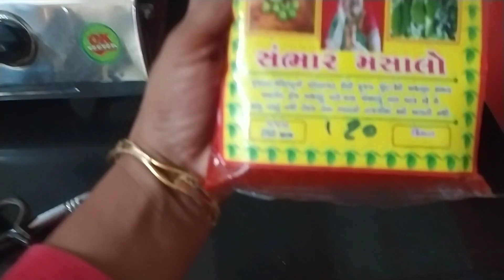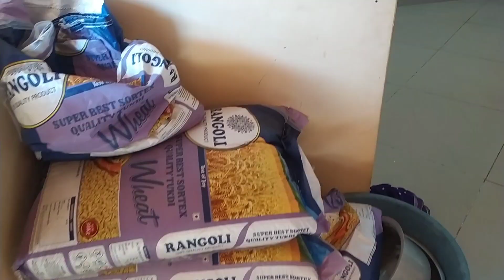આજે બનાવ્યું દેશી જમવાનું 🤤|| શિવાંશ આટલો બધો શેના માટે રોયો 😭||DESI JAMVANU ANE SHIVANSH ROYO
Jay mataji 🙏

Mahadev har 🙏